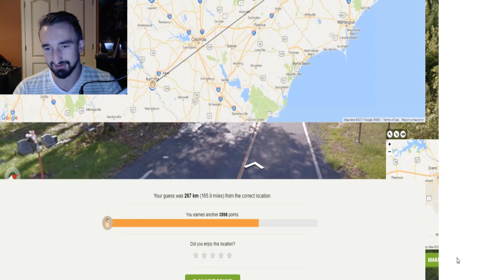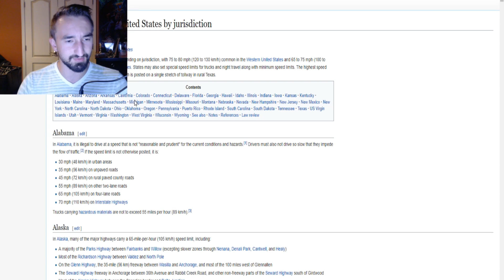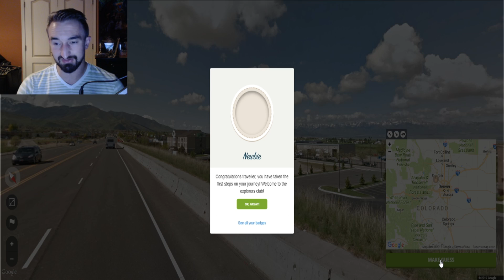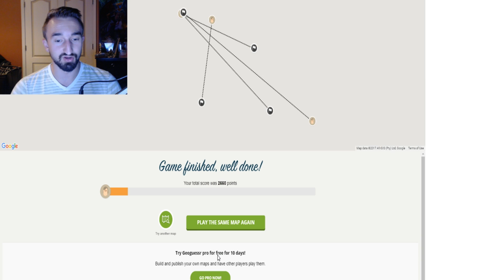GEOGUEESR!? WHERE THE HECK AM I ON EARTH!?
👍 Want a private server?
FOLLOW ME ✅
33731
United States of America